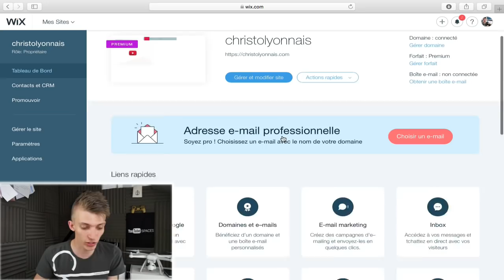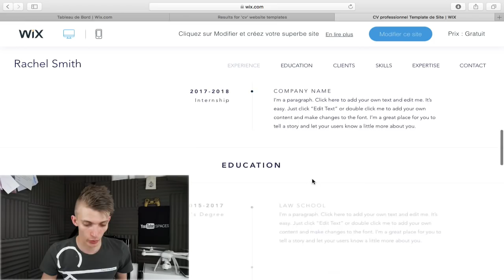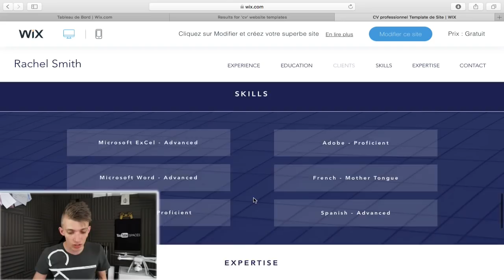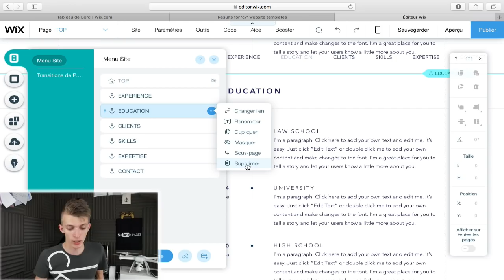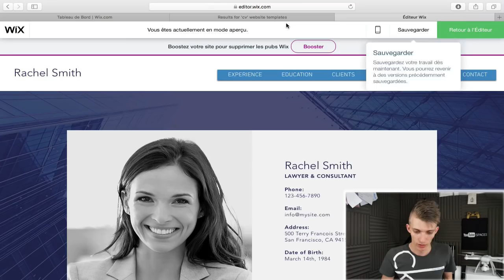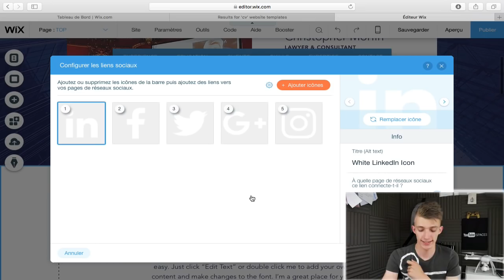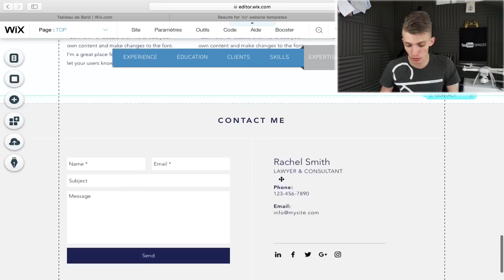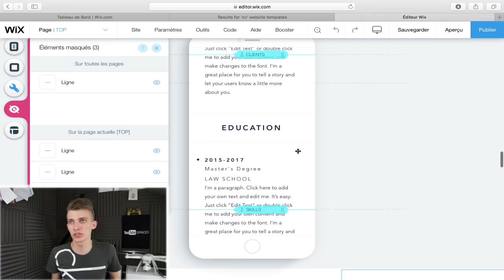COMMENT CREER UN CV EN LIGNE FACILEMENT !! SITE INTERNET / TUTO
Cette vidéo est en collaboration avec la marque Wix.

Snap : ChristoLyonnais

Bon visionnage ! ;)